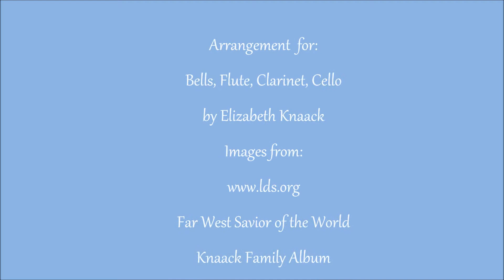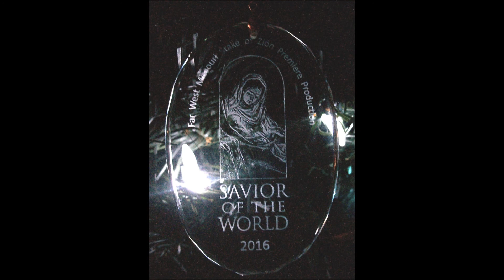December Song by Knaack Version II Dec 2016